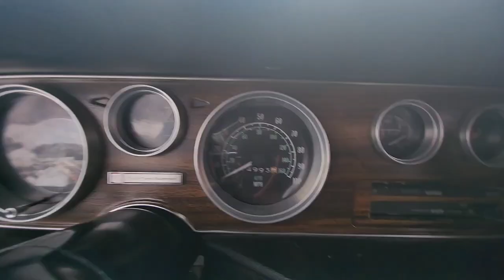1976 Pontiac Firebird- 383ci Stroker, TH400, 12 Bolt Posi Trac- For Sale by Mad Muscle Garage.